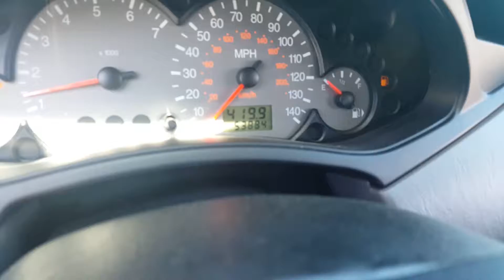FF: 2003 Ford Focus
Good afternoon and welcome back to our weekly Featured Friday!! Today we are featuring a 2003 Ford Focus for you to check it out!! Super dependable and reliable, not to mention very stylish too! Come check it out at our Houston location at 211 W. Tidwell Rd. JGHollinsMotors.com